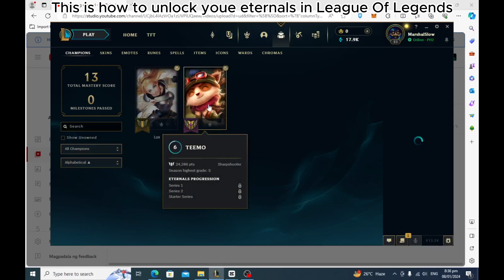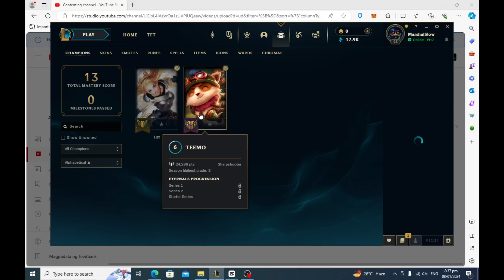Unlock Eternals In League Of Legends